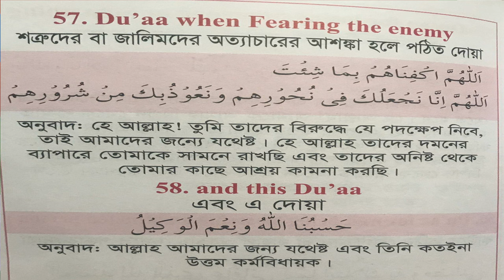শত্রু বা জালিমের অত্যাচারের আশঙ্কা হলে যে দোয়া পড়তে হয় | মুফতী সৈয়দ রিয়াজ আহমদ Masala Masail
শত্রু বা জালিমের অত্যাচারের আশঙ্কা হলে যে দোয়া পড়তে হয় Masala Masail
মুফতী সৈয়দ রিয়াজ আহমদ
ইমাম ও খতীব : ইস্টহাম ইসলামিক সেন্টার লন্ডন,
সাবেক মুহাদ্দিস: জামেয়া দারুল হাদিস সৈয়দপুর সুনামগঞ্জ,
তাখাছছুস ফিল ইফতা ( ফিকহ অনার্স ) :
 দারুল উলুম মুঈনুল ইসলাম হাটহাজারী মাদরাসা চট্টগ্রাম,
তাখাছছুস ফিল আদাবিল আরাবী ( আরবী সাহিত্যে অনার্স ): জামেয়া দারুল মা’আরিফ আল ইসলামিয়া চট্টগ্রাম।

পরিচালনায় বুলবুল আহমেদ (লন্ডন ) ০০৪৪৭৯০৩৭৬৬৮৬৩
এই নাম্বারে আমার সাথে যেকোনো সময় যোগা যোগ কোরতে পারেন
-ফেসবুক এর মাধ্যমে ও যোগা যোগ করতে পারেন  |
My Facebook Id
Bulbul Ahmed

New Adorso Jibon is a islamic youtube channel which was created to help the islamic community on youtube and we aim to provide the community with new bengali islamic lectures daily to improve the knowledge of our brothers & sisters. We currently have 5 cameramen located around Bangladesh recording new lectures everyday for our community.

আপনি কি আপনার ওয়াজ-মাহফিল এবং ইসলামিক অনুষ্ঠান
ভিডিও  রেকর্ড করতে চান ? তাহলে যোগা যোগ করুন - ০০৮৮৭৯০৩৭৬৬৮৬৩  - 24 imo, whatsapp